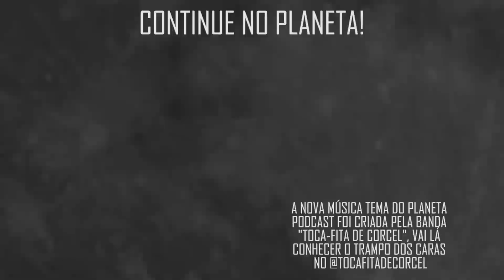"ESSA DOUTRINA DO MEDO É..." com Antonio Augusto Fagundes (O LIVRO DOS DEMÔNIOS) | Planeta Podcast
Nesse trecho Antônio Fagundes o autor do Livro dos Demônios fala sobre como algumas crenças pregam a doutrina do medo.